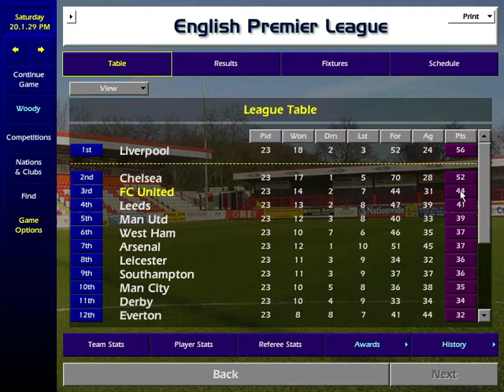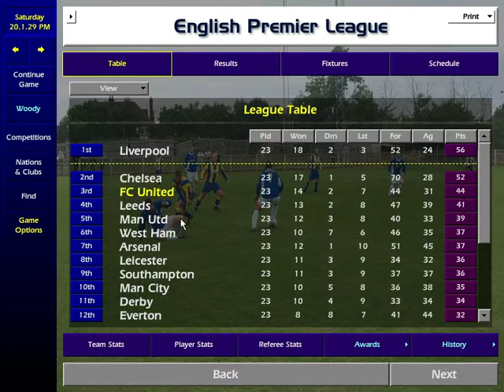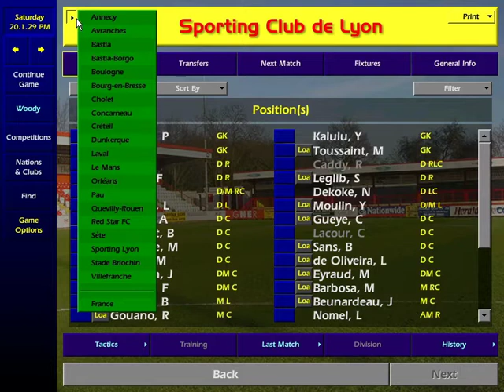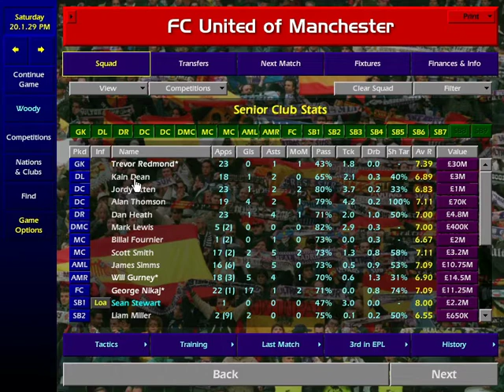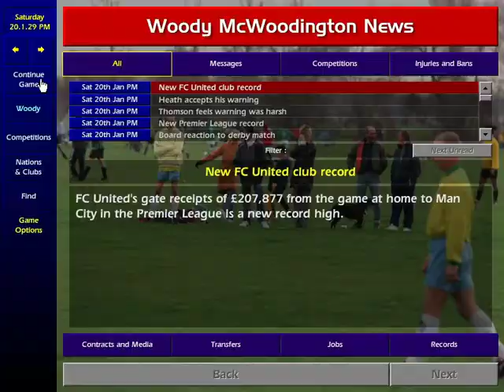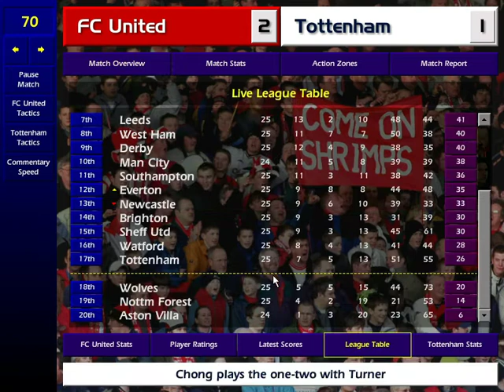Pushing for Europe | You can't win anything with kids #41 | Championship Manager 01/02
Episode 41. We look to overcome the blue side of Manchester as we push for a European spot.